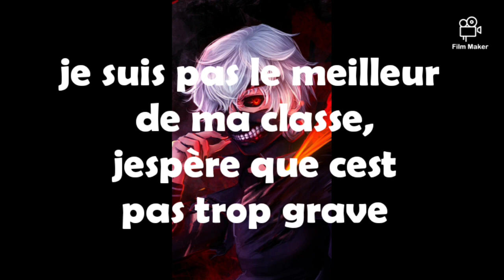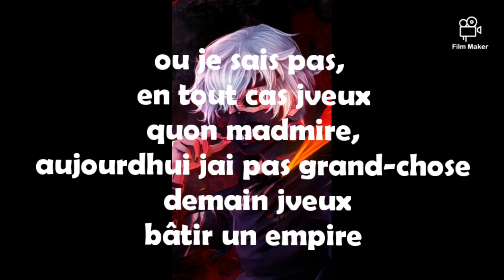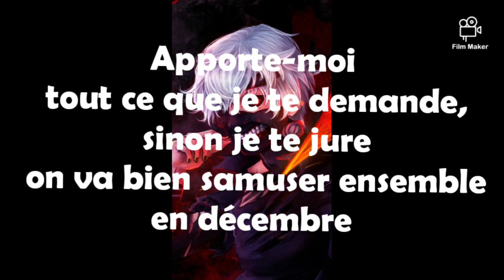Jack Volpe - Lettre au papa noel ( Nightcore)